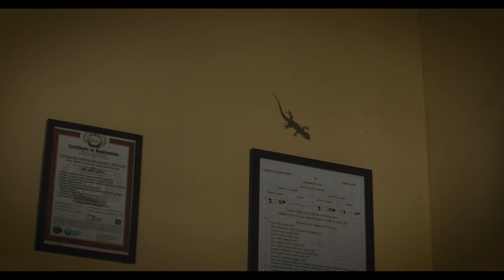Nukkad official trailer | Season 1 | Mask Tv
presented by
TAG productions

Colsta film studio
Benazir Productions

Produced by
Chiranjeevi Bhatt
Anju bhatt

channel producer
Mansie Bhatt

Rajeev Wallah

cast
Sanam Zeeya
Tripti Sahu
Abhik Benazir
Apala Bisht
Ved Prakash
Imran Hussain
Rohit Banerjee
Priyanka Kashyap
Rubina Khan
Satish
Monu Saini

Abhik Benazir

Associate Director
Kasim Shaikh

Creative Director
Vinit Mishra

Art Director
Pushpraj

Shaban Ahmed

Costume
Vikram Singh

Production Head
Vishal Singh